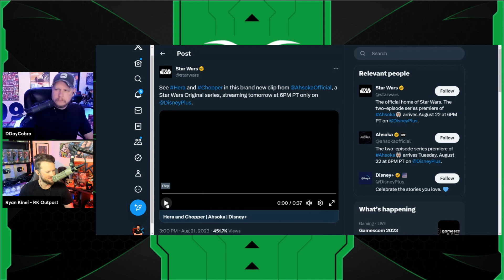Ahsoka Will NOT Save Star Wars | Disney Plus Newest Teaser Trailer Is Hilariously AWFUL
Jeremy Prime
10057, Pensacola
Florida, USA
32524